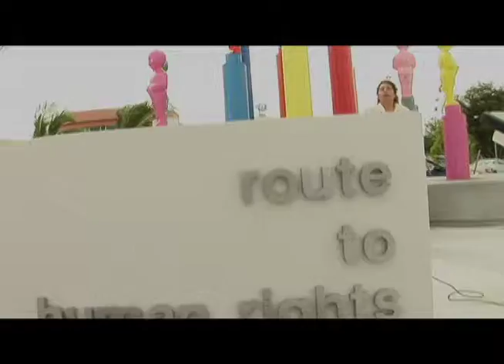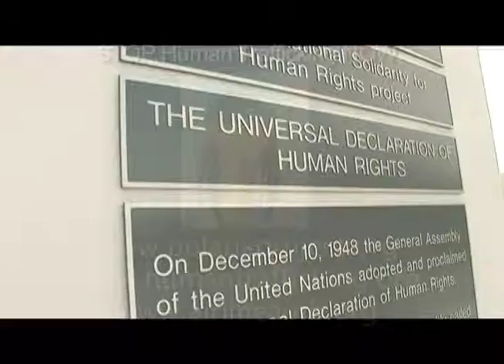Human Trafficking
Ana Rossi is an Argentinian artist living in Miami.  She has dedicated a series of multi-media works to the subject of Human Trafficking.  Television production students from Miami Dade College, and their professor put together this video contributing to the effort of engaging people in combating the inhuman yet lucrative industry of this modern form of slavery.